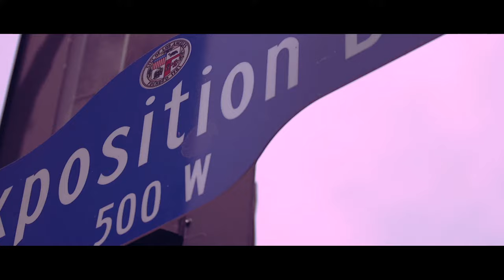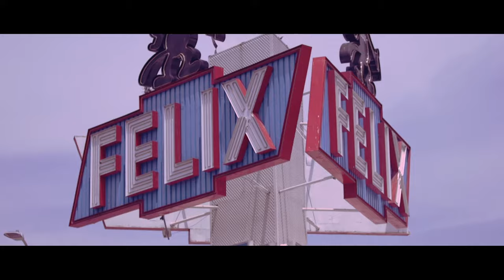Stylz & Wells - Involved ft. Symphony Green